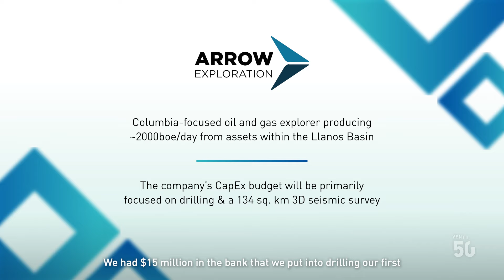Arrow Exploration Corp. (TSXV:AXL) | 2023 TSX Venture 50™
Arrow Exploration Corp. (operating in Colombia via a branch of its 100% owned subsidiary Carrao Energy S.A.) is a publicly traded company with a portfolio of premier Colombian oil assetsthat are underexploited, under-explored and offer high potential growth. The Company’s business plan is to expand oil production from some of Colombia’s most active basins, including the Llanos, Middle Magdalena Valley (MMV) and Putumayo Basin. The asset base is predominantly operated with high working interests, and the Brentlinked light oil pricing exposure combines with low royalties to yield attractive potential operating margins.